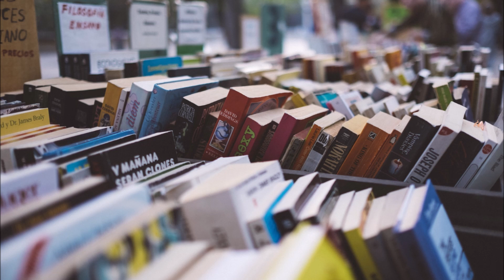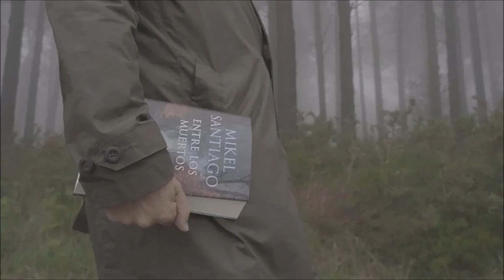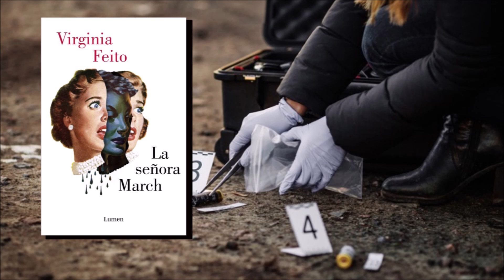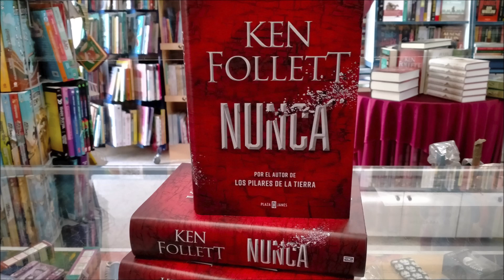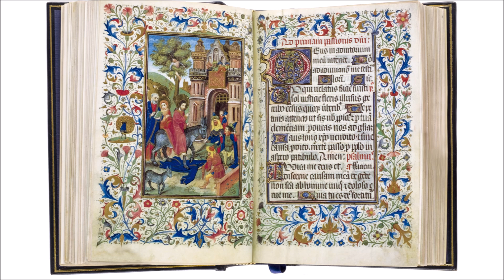TOP 10 Novelas POLICIACAS del 2022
La Bestia, El Caso Alaska Sanders, La Señora March, El Libro Negro de las Horas...
¿Cuántas de las novelas más destacadas de 2022 te has leído?